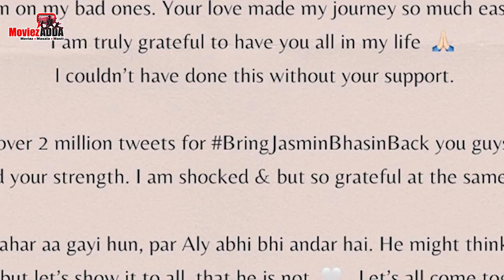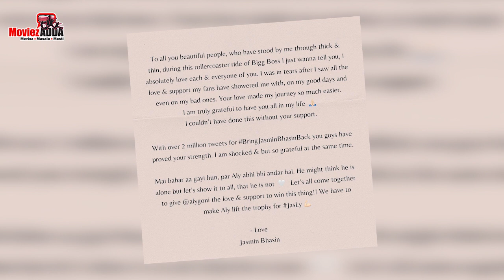Bigg Boss 14: घर से बेघर होते ही Jasmin Bhasin ने शेयर किया खास पोस्ट अपने फैन्स के लिए